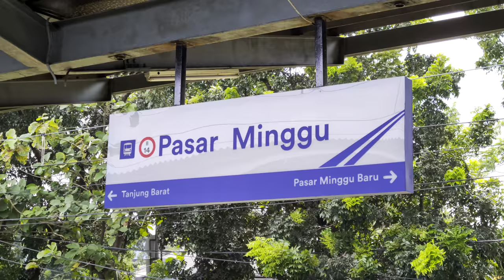Stasiun Pasar Minggu: Kompilasi KRL Commuter Line (Part 2) | JR 205 Rheos, JR 205 VVVF, TM 6000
Kompilasi kereta dan KRL Commuter Line Lin Bogor: JR 205 Rheos, JR 205 VVVF, dan Tokyo Metro 6000 di Stasiun Pasar Minggu.

Tanggal direkam: 15 Februari 2023